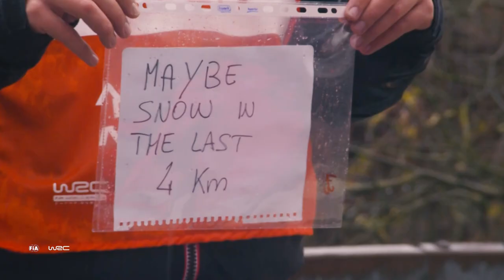COMING SOON : WRC FORUM8 ACI Rally Monza 2021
The FINAL WRC Rally of 2021. WRC FORUM8 ACI Rally Monza 2021, round 12 of the FIA World Rally Championship 2021 season, in Italy at the Monza F1 circuit, Autodromo Nazionale di Monza. It will be another exciting showdown between  Elfyn Evans and Sébastien Ogier for the drivers championship crown. Toyota, Hyundai and M-Sport Ford also battle for the final points available in the prestigious FIA World Rally Championship for Manufacturers.

Do not miss the rally action, watch LIVE with a WRC+ subscription. Live cameras on stage, onboard and in the air, including expert analysis, behind the scenes stories, split times and real time GPS tracking. Your WRC+ subscription also gives you thousands of onboard videos, long rally highlights videos and other exclusive videos. So much WRC rally content available live or on demand anytime, on any device, only on WRC+ All Live.

More FREE rally videos, news and WRC results available at the WRC

WRC FORUM8 ACI Rally Monza 2021 : WRC Monza in Italy

WRC Rally Monza 2021 / WRC Monza 2021